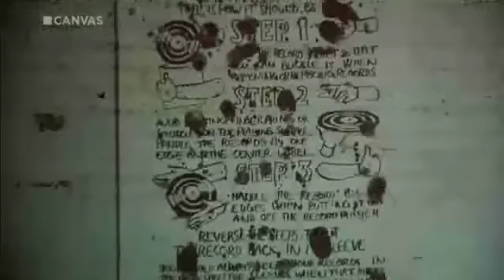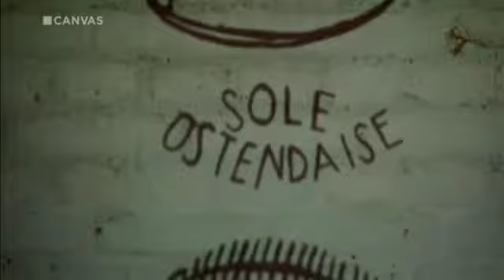Simon Barroo: een artiest met een visuele handicap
Simon probeert zijn beperking opzij te zetten om zo een gevoel van vrijheid te creëren. In zijn kunstwerken zie je humor maar ook zijn handicap terug. Hij is slechthorend en zwaar slechtziend en wordt blind. Hij heeft tunnelzicht en ziet dus door een gaatje.
Enkele bezoekers bezoeken zijn werken en geven een mening.

Bron: Canvascollectie, 15 april 2012